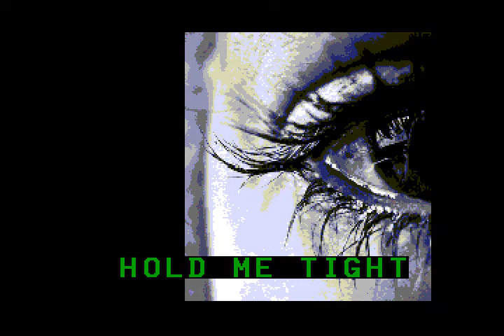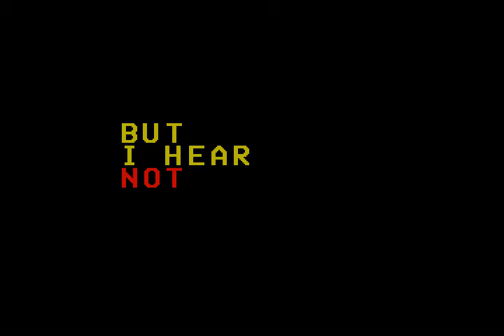ZX Spectrum Next (FPGA) Demo: Do you love (updated sara.bin for 60Hz playback)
ZX Spectrum Next version of Do you love? rolling demo

Thank you David S for the updated sara.bin so the music runs correctly on NTSC machines.

original song Fleetwood mac
tuned by emook
images courtesy of the google search
other code by emook

uses boriel zx basic compiler

ZX Spectrum Next (FPGA)
Spectrum Next: The Evolution of the Speccy
HDMI - NTSC 720x480 @60Hz
Firmware v.1.0.4f
Core v.1.10.09
Next OS: 1.93C